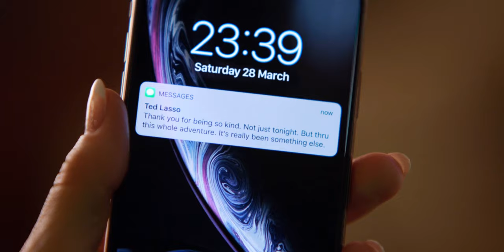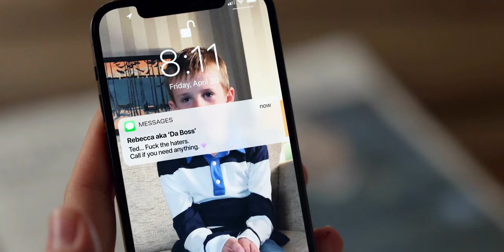Ted & Rebecca || Carry You (Ted Lasso)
“I do believe they are soulmates.” – Jason Sudeikis.

I swear I set out to make a friendship vid. By the end, my brain was clearly not cooperating…

This show is utterly brimming with heart, but, for me at least, it shines brightest in the relationship/friendship/partnership between Ted and Rebecca. They met at a time when both were fragile and struggling, and quickly became each other’s strength. I missed that in season 2. They’re complex people, dealing with difficult, painful, sometimes parallel issues & traumas. They’re somehow each other’s opposite, and mirror, at the same time. It’s one of the most beautifully crafted relationships I’ve seen in years.

With the idea of guardian angels being a prominent theme, I really hope these two find their way back to each other :)

Fandom: Ted Lasso
Pairing: Ted/Rebecca
Song: Info at end of video.